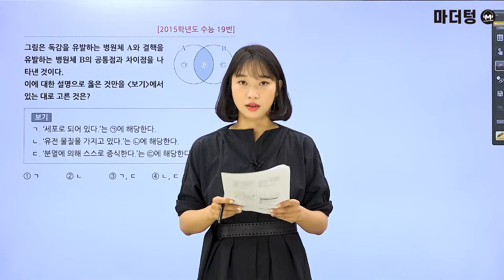[마더텅] [생명과학Ⅰ] 2015학년도 수능 19번 (해설 : 김은희 선생님)